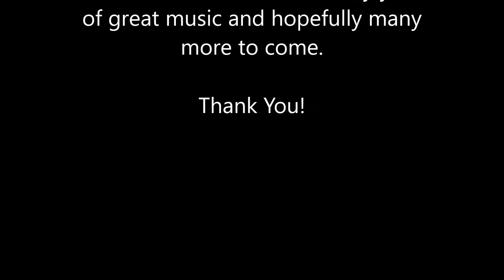Goo Goo Dolls John Rzeznik Acoustic Version of Black Balloon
Goo Goo Dolls John Rzeznik performs an acoustic version of Black Balloon at the Wilmington Flower Market on 5/7/16.